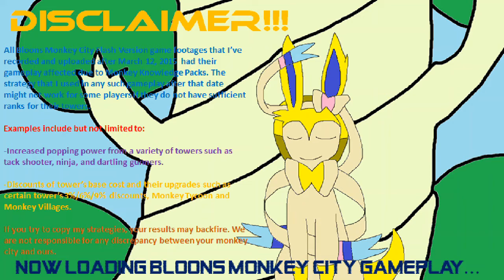Bloons Monkey City | Around the City (32)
Tile count: 161
Pokémon Mystery Dungeon Red/Blue Mt. Freeze Peak

Curiosity. That’s the driving factor for people to find out things. If fact, we care so much, we keep finding out one thing at a time, until the entire puzzle is finally assembled.

If you’re wonder where I’m going with this, I am at the second city of Bloons Monkey City, starting to take tiles that are in the edge of the city, kinda what SuperJomBombo did on his Squareabout Way. It may be a pretty long series with 200+ tiles, but if I can concentrate on the task at hand, I will eventually finish all 200 tiles.

Welcome to Bloons Monkey City, where monkeys develop and expand their city while fending off from these prestigious bloons!  This game runs from the same engine as Bloons Tower Defense 5 in terms of towers base cost and upgrades, but there may be other features that will change how you’ll play for the better such as permanent special items and Monkey Knowledge Packs!  Build your monkeys, upgrade your monkeys, play special missions, take on other fellow players with Monkey vs Monkey, and flourish your city to become even larger!

You decide whether or not how you would finish this game: Reaching City Level 40 on both cities while building and upgrading buildings to the maximum, racking up achievements, or getting all 3000 tiles on both cities.

Possible Outro Music:

Pokemon BW2 White Treehollow
Pokemon Sun & Moon Ten Karat Hill
Pokemon XYORAS Game Sync
Sonic Colors World Map

-My Twitter profile (probably filled with mass tweeting due to YouTube activities and not so much typing from scratch)

-My PokeAmino page (it’s designed for iPad/iPhone, it’s ok on laptop/computer but for some reason it says that the website is moderately safe) (joined since April 2015)

-My Deviantart page (it’s there, but I’m almost not active and out of deviant ideas)